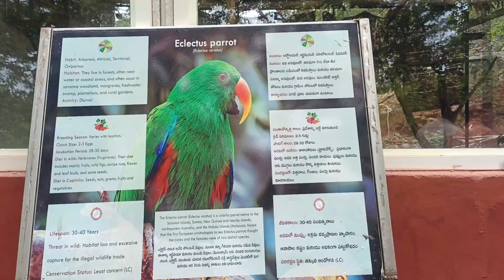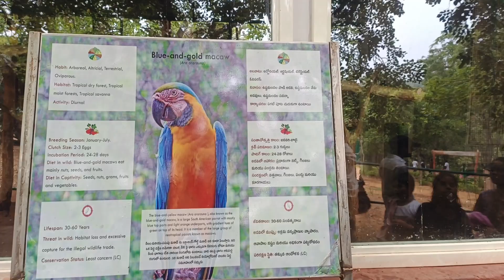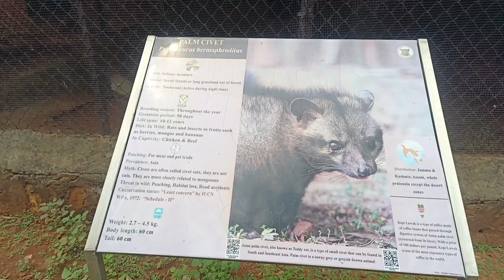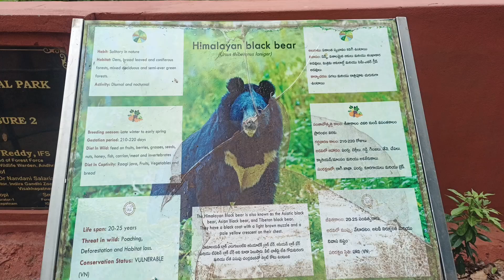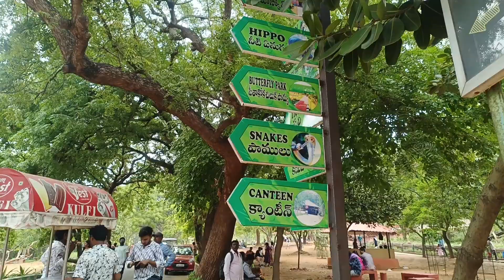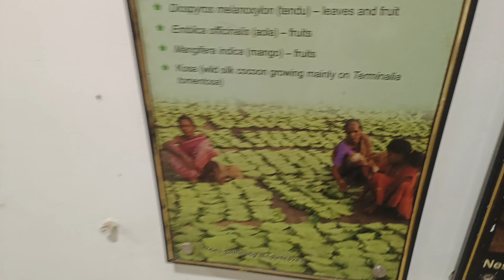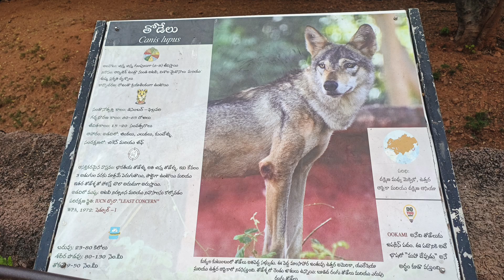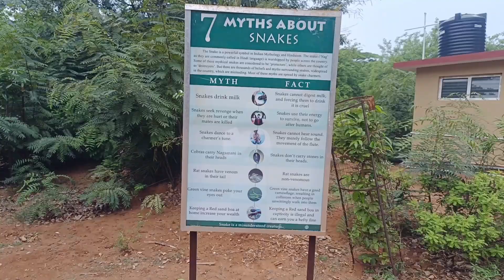ZOO PARK (VIZAG) Part - 3ll#Aarya Vlogs ||Vizag oneday Tour ll#AaryavardanLifestyle ll#VLOGvideo_22